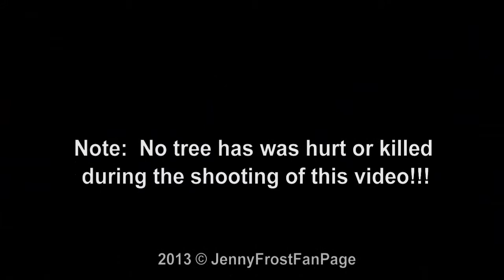Happy Holidays everyone! (age 14+)